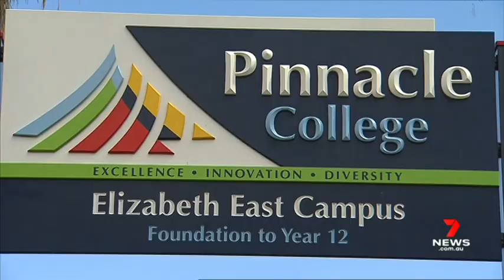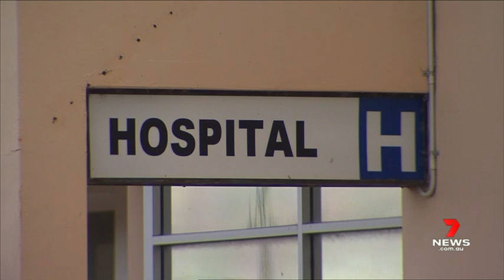MEDIA AWARDS Young Journalist of the Year Casey Treloar